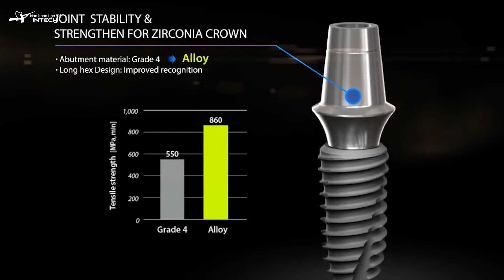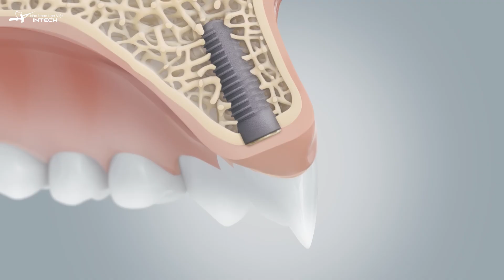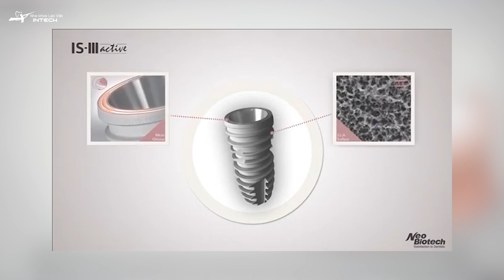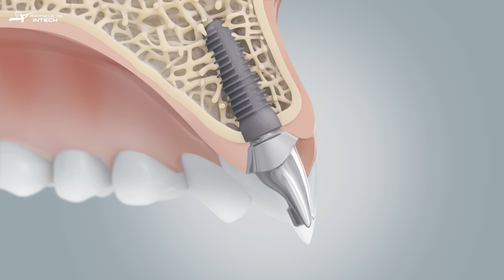Top 3 Loại Trụ Implant Phổ Biến Nhất Hiện Nay | Trụ Implant Phù Hợp Nhất Với Người Dùng Việt Nam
Làm thế nào để có được lựa chọn phù hợp nhất trong các loại trụ implant đang phổ biến hiện nay?. Đây chắc hẳn là một bài toán nan giải đối với nhiều người bởi sự khác nhau giữa các loại trụ implant là không hề nhỏ. Để có được những đánh giá chính xác trụ Implant loại nào tốt nhất hiện đại và mức giá thành bao nhiêu, hãy cùng tham khảo ngay video này nhé.
0:00 Mở đầu
0:32 Trụ Implant Nobel Biocare
1:54 Trụ Implant Superline
3:05 Trụ Implant Neo Actice
4:29 Tổng kết lại video
🏠 Địa chỉ:
- Trụ sở Vinh: Số 24 Cao Thắng, P. Hồng Sơn, TP Vinh, Nghệ An
- Trụ sở Hải Phòng: 107 Tô Hiệu, Lê Chân, TP Hải Phòng
- Trụ sở Đống Đa, Hà Nội: Số 168 đường Láng, Đống Đa, Hà Nội
- Trụ sở Minh Khai, Hà Nội: Số 426 Minh Khai, Hai Bà Trưng, Hà Nội
- Trụ sở Cầu Giấy, Hà Nội: 27 Nguyễn Văn Huyên, Cầu Giấy, Hà Nội